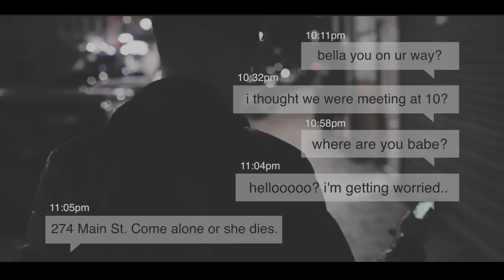Zayn Malik - Rivals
[FLASH WARNING] tHIS IS SO WILD LMAO SRRY GIGI!!!